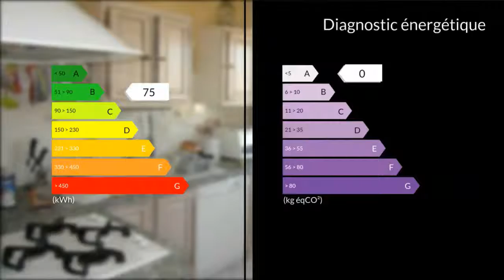A vendre - Appartement - Chalon sur Saone (71100) - 5 pièces - 84m²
à vendre à CHALON SUR SAONE, quartier résidentiel GARIBALDI, dans un environnement calme, stationnement facile, au 4ème et dernier étage sans ascenseur d'une petite copropriété aux charges modérées, bel appartement 5 pièces lumineux entièrement rénové d'une surface de 84m² , comprenant une grande entrée avec vestiaire, une cuisine toute équipée, une salle de bains, wc séparés, buanderie équipée, 3 chambres, une belle pièce de salon-séjour (27m²) avec accès à un balcon très bien exposé et vue dégagée. Possibilité d'une 4ème chambre/bureau. Installation électrique rénovée, double vitrage et volets roulant télécommandés, travaux de façade récents. Une cave. Un garage en option. M. Alexandre PILENKO 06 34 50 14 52 / 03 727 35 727 poste 8464 Agent commercial indépendant du réseau national clairimmo Maxihome N° RSAC : 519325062 - Ville du greffe : RSAC CHALON SUR SAONE